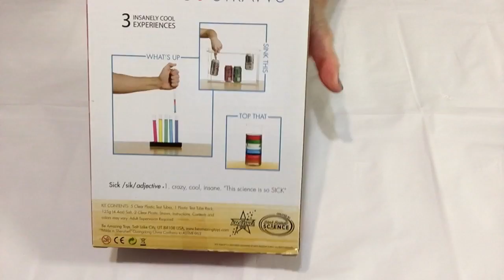Let's Make Rainbow Straws! - Sick Science! Experiment Kit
This is a cool and safe science kit to learn density.
You'll need to get food colors and cups.
Let's make fantastic rainbow straws!

You may also like:
DIY Slime! - Easy Way to Make Slime